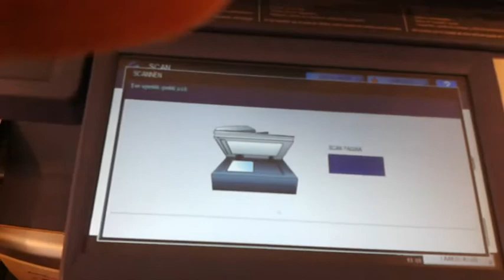Scan to Fax - Toshiba Kopieermachine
Met de Toshiba kopieermachine een Fax versturen via scan to e-mail